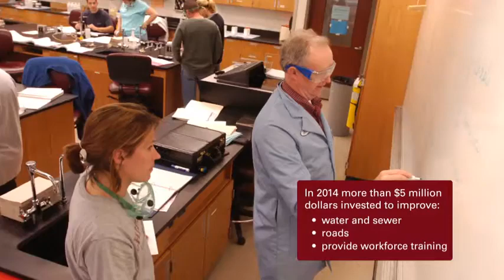Ohio and the Appalachian Region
Scenes depicting lifestyles and success in Appalachia.